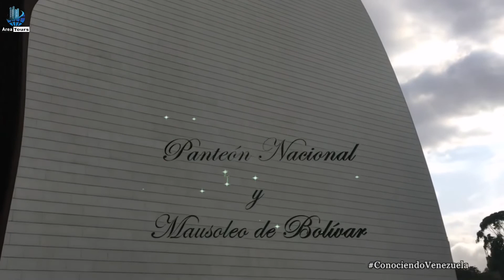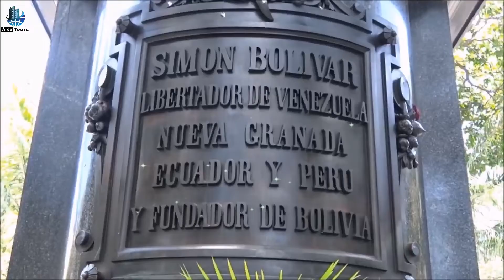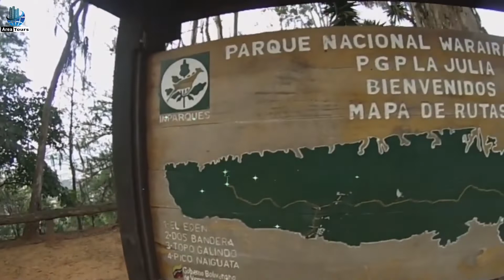Caracas City Venezuelan 06 SA | Urdu Hindi | Area Tours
Caracas City Venezuelan 05 SA | Urdu Hindi | Area Tours

In the 19th century, under the leadership of Simon Bollor, the city became the center of the first rebellion in the War of Independence from Spain.  Caracas became the capital of the Republic of Venezuela in 1829 and was one of the most prosperous Spanish colonial communities in South America.

The current population of the Caracas metro area in 2022 is 2,957,000, an increase of 0.37% from 2021.  The population of the Caracas metro area in 2021 was 2,946,000,
 Caracas is the largest city in Venezuela.  In this city, women are 52 percent while men are 48 percent.  The majority of people in this city are Christians.
 The area of ​​this city is 433 square kilometers.  And the name of the tallest building here is Parque Central Torre Officinas 1 (1 Parque Central Torre Officinas).  And it is 225 meters high.  It consists of 45 floors.
 The exports of this city include rice, corn, fish, fruits, coffee.
 Imports include petroleum, corn, rice, beet sugar, soybean oil.
 The GDP of this city is 11.5 billion dollars and the capital here is 9,000 US dollars.

Caracas is the capital and largest city of Venezuela, located in the north of the country, in the northern part of the state of Miranda, at an altitude of 579 m (1,900 ft) above sea level. It has a population of about 3.3 million. Caracas is one of the five founding members of the Latin American Integration Association.
Caracas is the capital, the center of the Greater Caracas Area, and the largest city of Venezuela. Caracas is located along the Guaire River in the northern part of the country, following the contours of the narrow Caracas Valley on the Venezuelan coastal mountain range (Cordillera de la Costa). Terrain suitable for building lies between 760 and 910 m (2,493 and 2,998 ft) above sea level. The valley is close to the Caribbean Sea, separated from the coast by a steep 2,200-metre-high (7,218 ft) mountain range, Cerro El Ávila; to the south there are more hills and mountains. The Metropolitan District of Caracas has an estimated population of 7,267,863 as of 2011, and comprises a total of five municipalities: Libertador, Chacao, Baruta, Sucre, and El Hatillo.

. what is an it
. fafsa
. what is the it
. information technologies
. the information technology
. technology information
. information systems
. tour
. pga tour
. tour de france
. european golf tours

. Area Tours
. Caracas City Venezuela
. Facts About Caracas
. Caracas Hindi Documentary
. Caracas Urdu Documentary
. Caracas Urdu History
. Caracas Hindi History
. Caracas Amazing Facts
. Caracas Amazing Facts Hindi
. Caracas Amazing Facts Urdu
. Caracas Aerial View
. Explore The Caracas
. Caracas Travel Vlog Urdu
. Caracas Travel Vlog Hindi
. Discovering Caracas
. Caracas Street Foods
. Travel To Caracas
. Life In Caracas
. Caracas Geographic Documentaries
  Discovery
. Highlights of Caracas
. Caracas Streets Walking
. Walking in Caracas

. travel information
. travel us
. travelling blogspot
. best blog for travel
. best travel blog
. best travel blogger
. history
. new
. travel
. travelocity
. traveling
. information
. information City
. History
. History South America

Hope you enjoy the video, we hope you Travel our channel thanks for joining us.